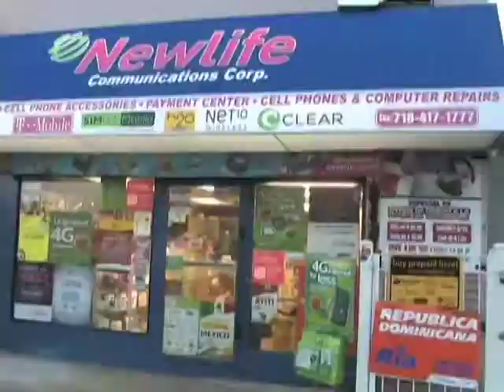VIOLENCIA INTRAFAMILIAR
TELEVISION CRISTIANA DE VARIEDAD